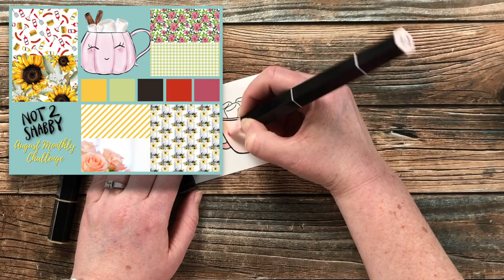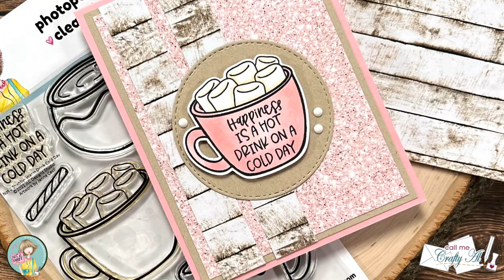Creating a Card for the August Challenge | Fall Sunshine Box of the Month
Hello, crafty friends! It’s Alicia from the Call Me Crafty Al YouTube channel and today I am here to show you how I was inspired by the August Not 2 Shabby Mood Board Challenge to create a card with the NEW Fall Sunshine Box of the Month. I hope you will watch and see how it was created and find out how you can enter the challenge and giveaway! :)

Triblend Markers Used: Pale Pink Blend & Muted Brown Blend

Related Products**:
   Not 2 Shabby
      Fall Sunshine - Box of the Month *SOLD OUT*